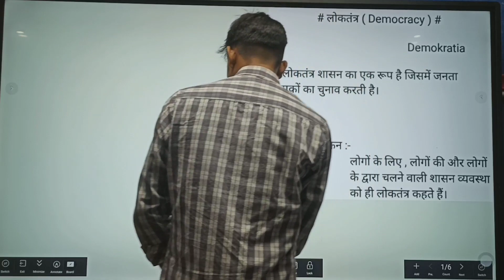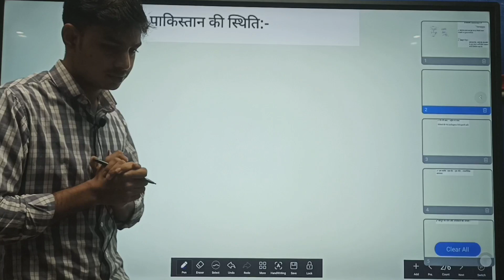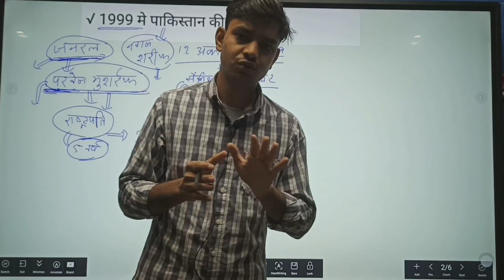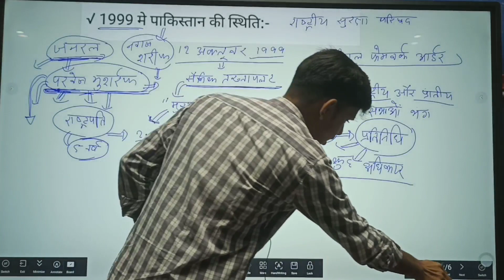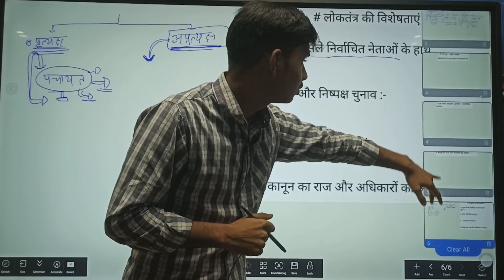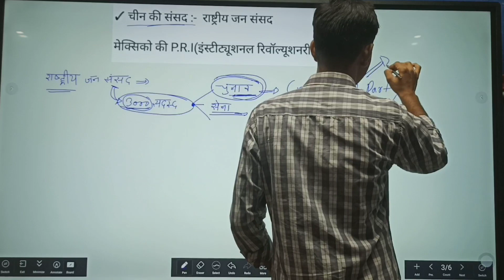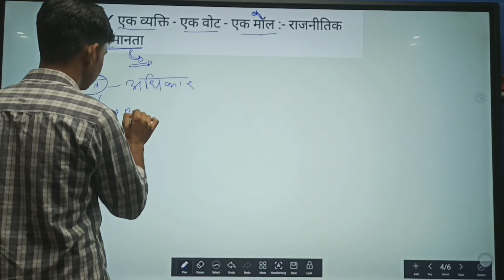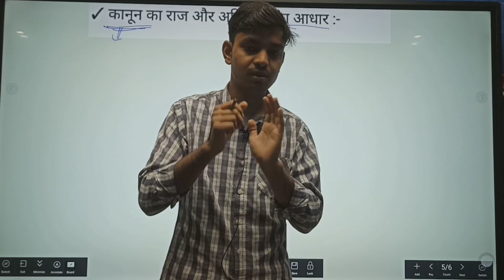What is Democracy